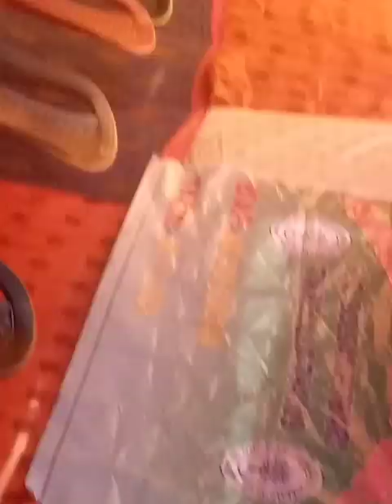dio maharini mitengo reba.a